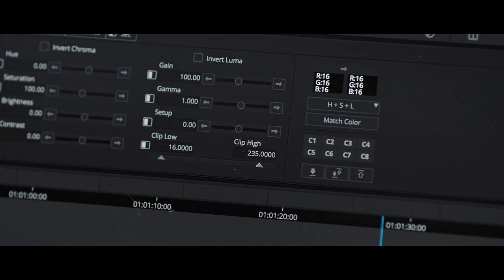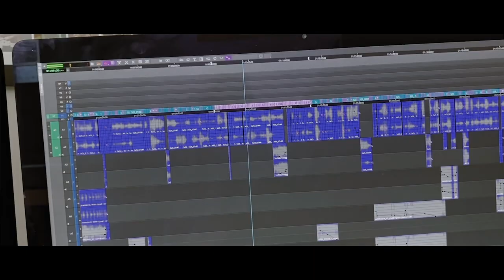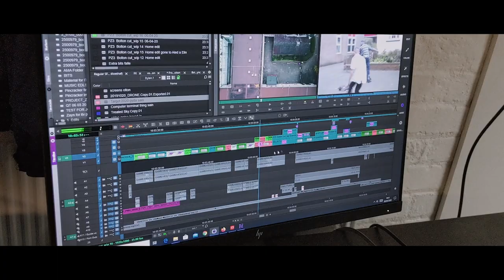Gorilla TV Transitions to Remote Production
Using Avid | Edit on Demand, Gorilla rapidly spun up remote post production operations during coronavirus quarantine